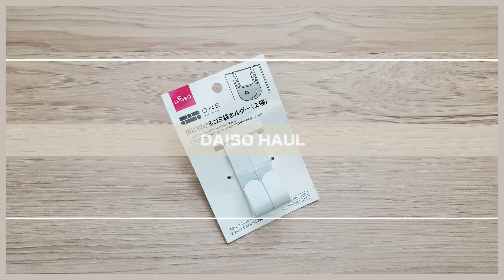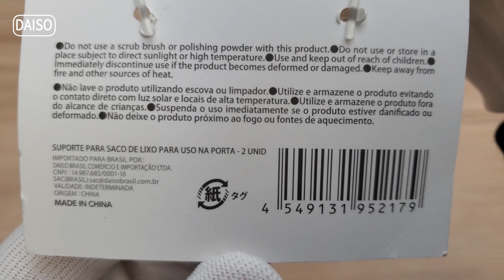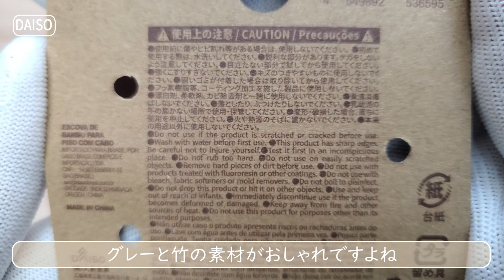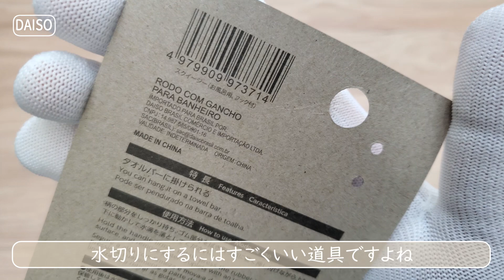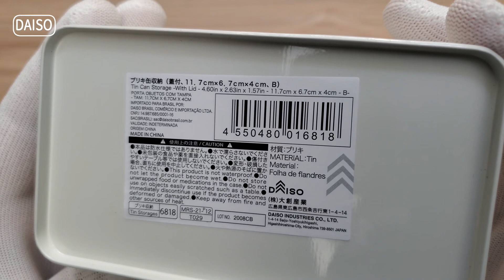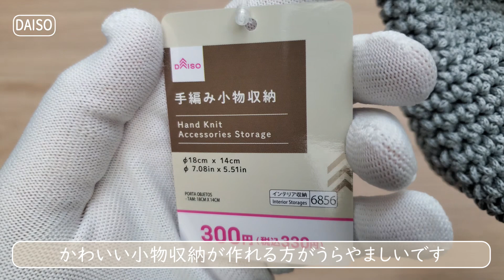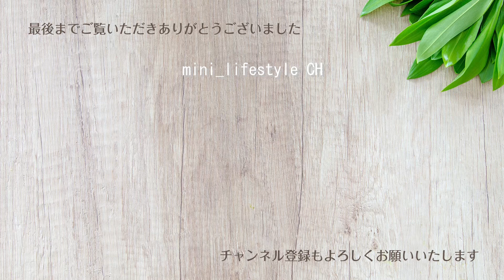【100均・ダイソー購入品】新商品のブリキ缶や手編み収納などホワイトやグレーのシンプル雑貨をご紹介しています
ダイソーで新商品を買ってきました

00:31 扉に付けるゴミ袋ホルダー
01:54 バンブー床用ブラシ
03:07 掛けられるスクイージー
04:33 ブリキ缶収納
06:42 手編み小物収納

★コロナは少し落ち着いていますが